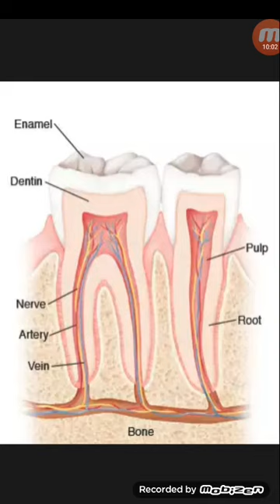রুটক্যানেল না করে দাঁতে ক্যাপ করা যায় কি না!...